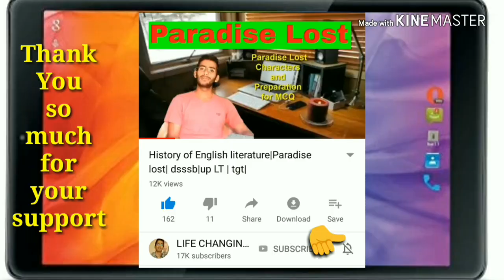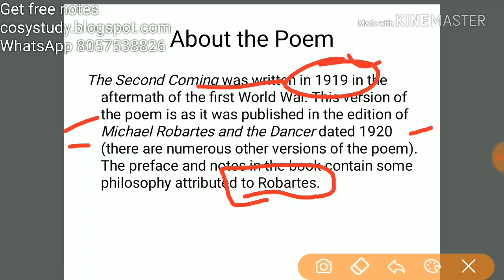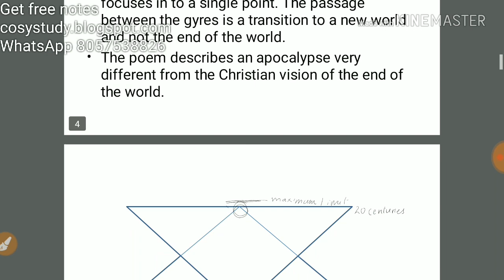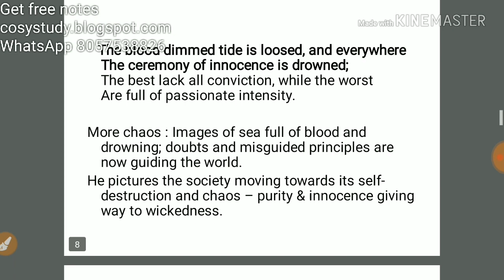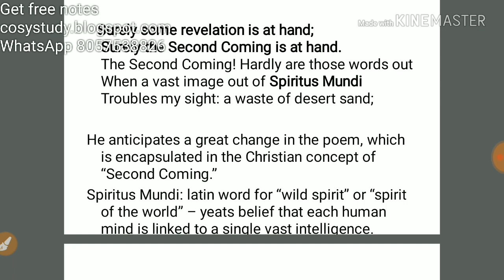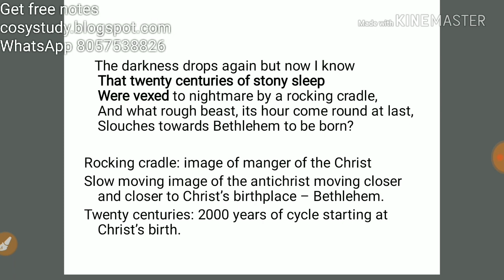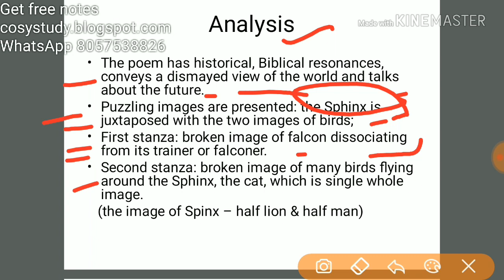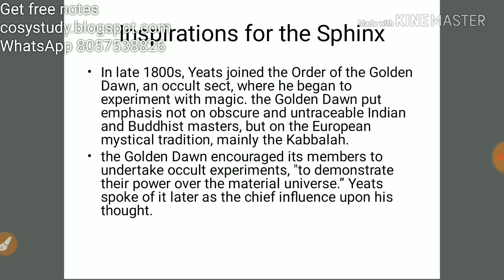[Day20]Englishpoetry The Second Coming YEATS’ POETRY SUMMARY THEMES, MOTIFS AND SYMBOLS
Follow this link to join my WhatsApp group Answers of following questions
What does it mean the Second Coming?
What rough beast it's Hour?
When did Yeats write the Second Coming?
What is Spiritus Mundi in the Second Coming?
This video will help you in these areas
gcse poems list

classical poetry in english literature notes

classical poetry in english literature pdf

gcse poetry anthology

ma english part 1 classical poetry notes pdf

ma english classical poetry notes pdf

english lit poems

ma english part 1 classical poetry book